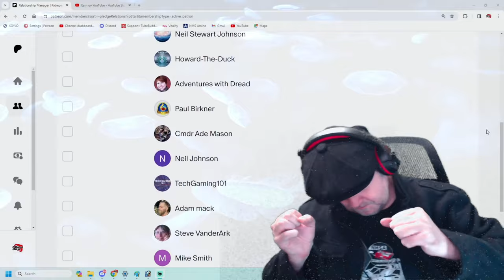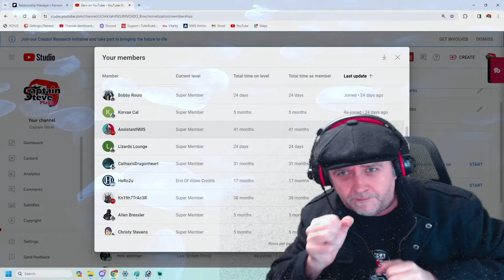Palworld - 2nd Boss Fight Guide Lily and Lyleen - Tower Location - Captain Steve Plays